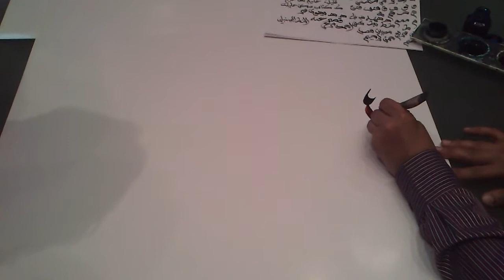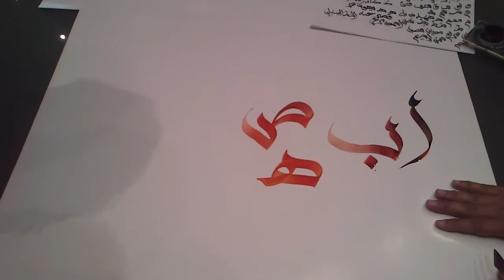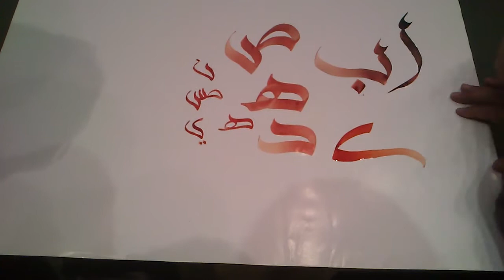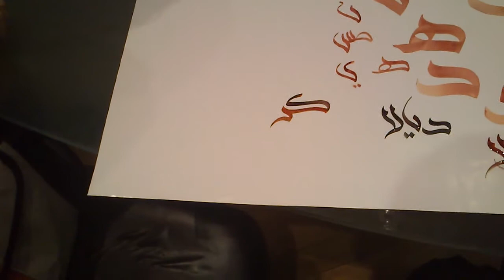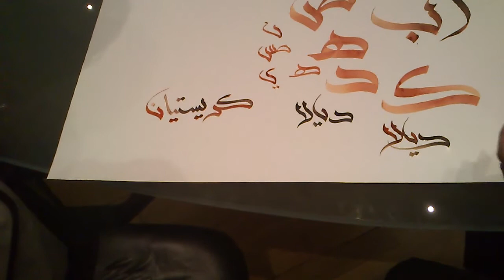Cursillo de caligrafía árabe impartido en la fundación euroárabe de Granada por Khaled Al-saai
Primera aproximación al alifato para los asistentes al cursillo sin conocimiento de la lengua árabe. 24/04/2012

Estilo caligráfico Sunbuli